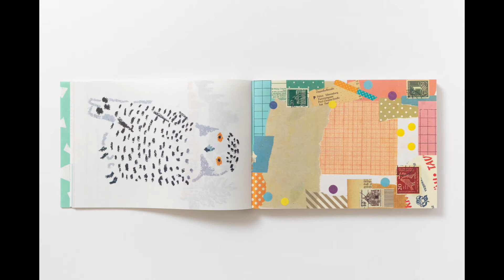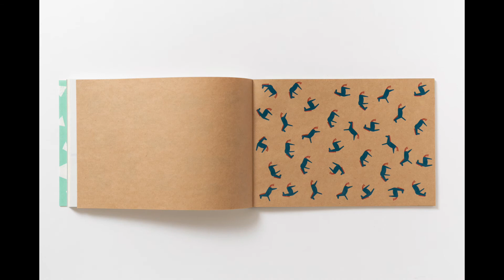【100枚レターブック シリーズ】100枚レターブック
人気作家オリジナルの「かわいい紙」を100枚収録！
イラストレーター・デザイナーなど、25名の人気クリエイターオリジナルの「かわいい紙」を集めました。つるつるの紙・ざらざらの紙・クラフト紙など、質感の違う紙で、50柄×各2枚＝100枚の便せんを収録。アイデア次第でさまざまに使える1冊です。

※「100枚レターブック」 は株式会社パイ インターナショナルの登録商標です。